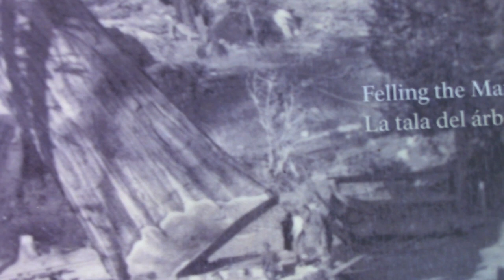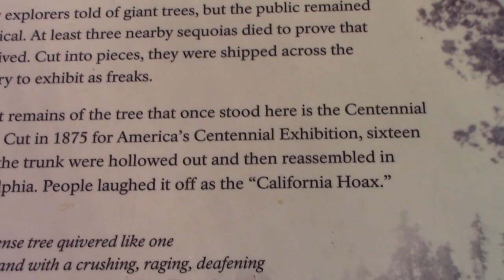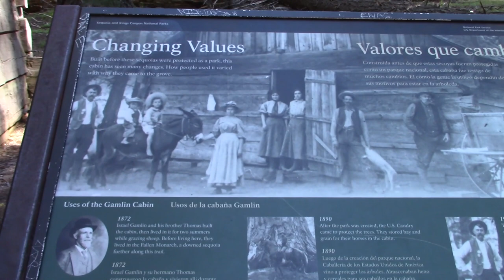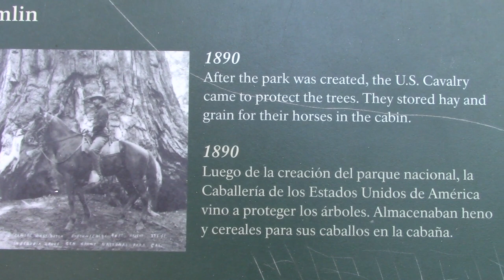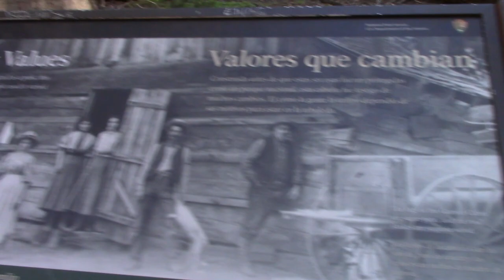중형 잠수함보다 큰 세콰이어 나무 속 모습.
미국의 대자연은 끝이 없는 듯하다. 몇번을 다시와도 언제나 새로운 곳을 보는 듯하고 자동차로 수십만 마일을 다녔지만 아직도 가보지 못한 곳이 많고 수많은 산을 올랐어도 일부에 지나지 않는 놀라운 대륙이다.